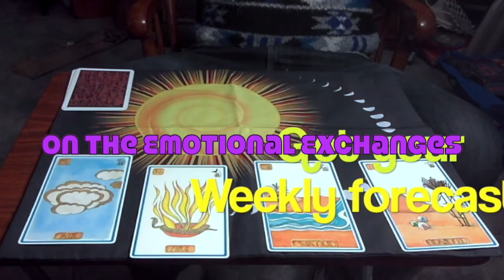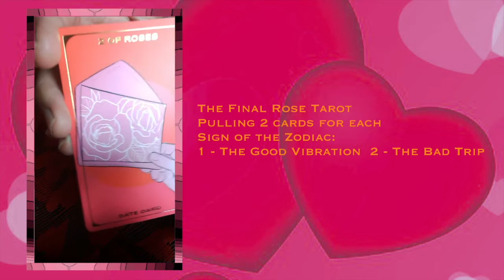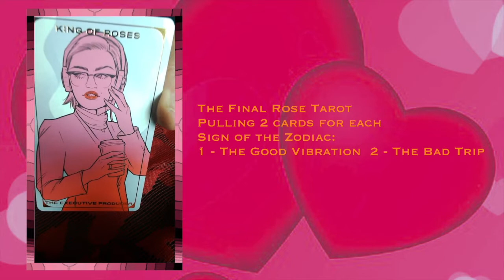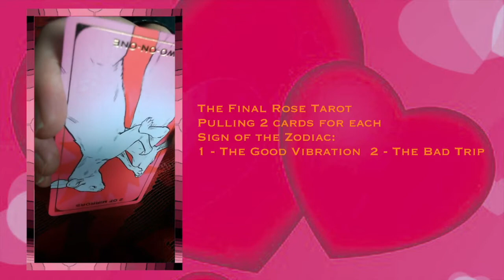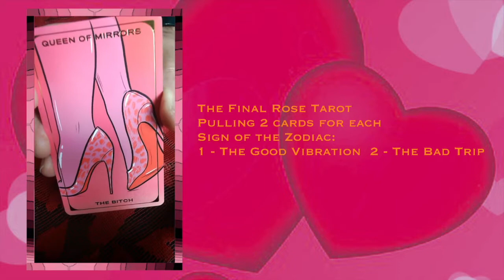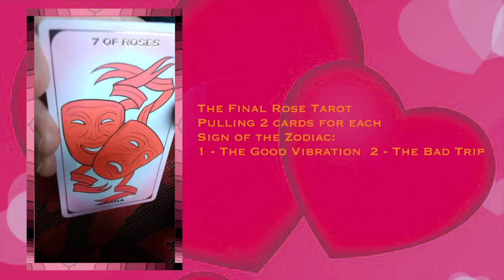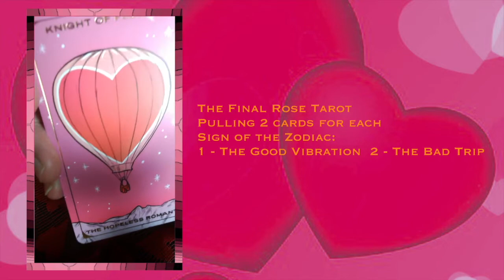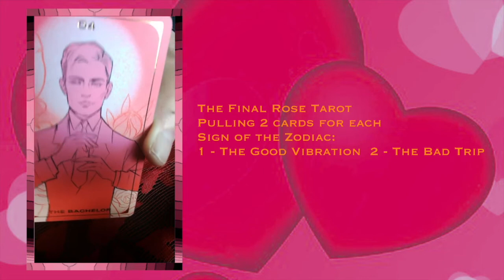TFT: Oberon's Emotional Exchanges for April 8 - 14, 2022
Oberon's Outlook on the Emotional Exchanges. featuring the Final Rose Tarot with 2 cards for each Sign of the Zodiac. The first card indicates your best emotions to project while the second card shows what emotions to avoid or not project.